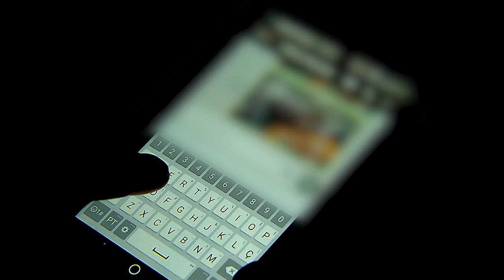Terceira Turma: reiteração de razões não é motivo para tribunal não conhecer da apelação 25.10.22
A Terceira Turma do Superior Tribunal de Justiça (STJ), por unanimidade, determinou o retorno de um processo ao tribunal de origem para que aprecie os argumentos da apelação, pois, segundo a jurisprudência, a mera reiteração das razões já apresentadas na petição inicial ou na contestação, por si só, não é motivo para o não conhecimento de recurso. O colegiado destacou, entretanto, que as razões do apelante, em tese, devem ser capazes de invalidar os fundamentos da sentença.